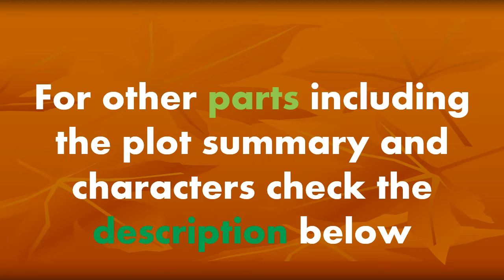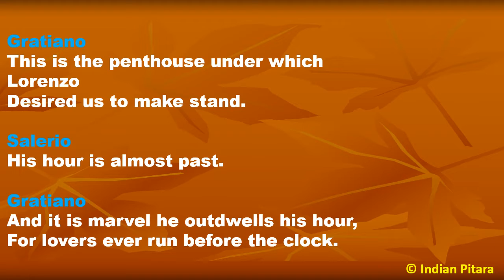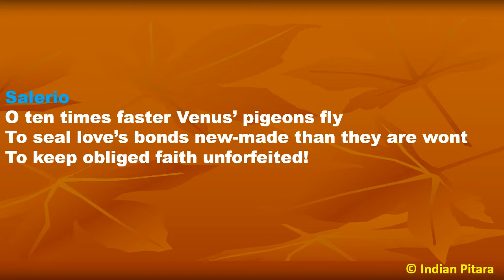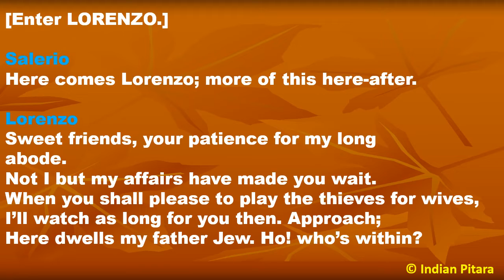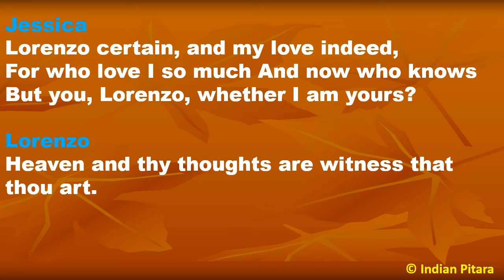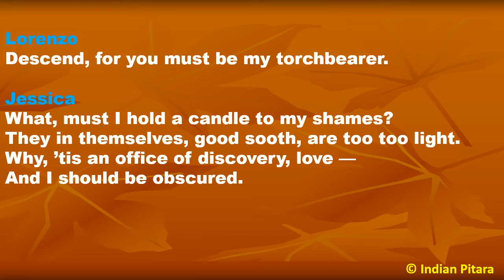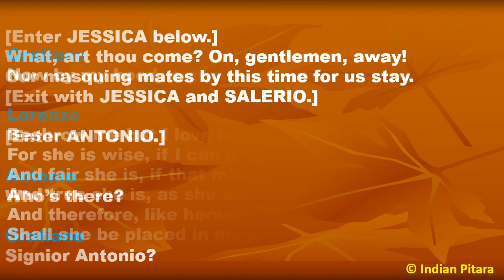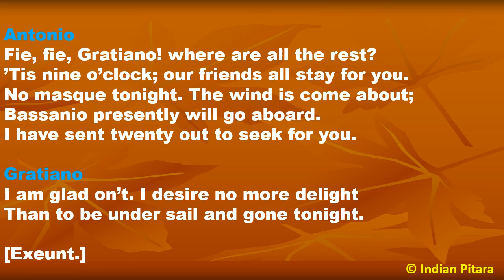The Merchant of Venice: Explanation in Hindi Part 9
Salarino and Gratiano meet in front of Shylock’s house. But Lorenzo is nowhere to be seen and they start to become worried. Gratiano says that lovers are normally early. Gratiano further adds that love is all exciting when the man is chasing after the lover, but once he finds it, gets what he wants, he loses interest.

Lorenzo finally arrives and later Jessica appears on the balcony of her house dressed up as a boy. The pair then elopes with Shylock's money, gold and jewelry.

Antonio arrives and tells Gratiano that Bassanio is going to Belmont and Gratiano should accompany him.